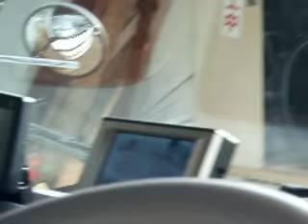バックアイカメラカバーの自作